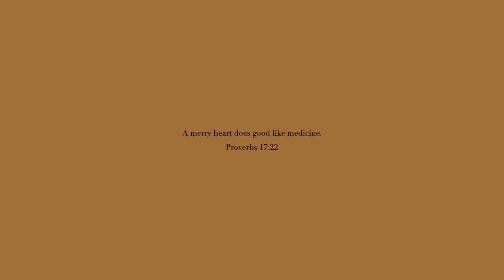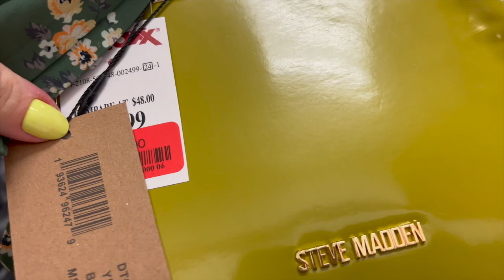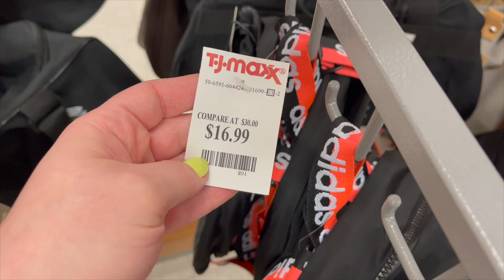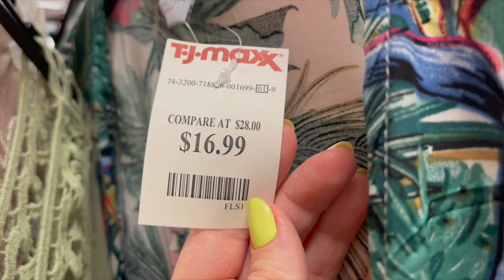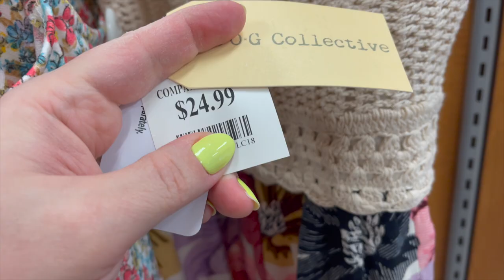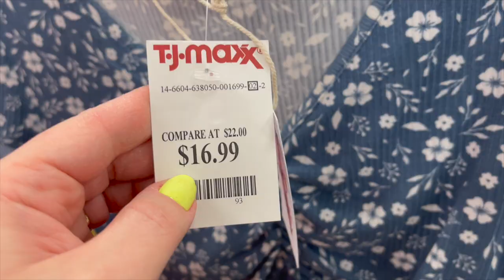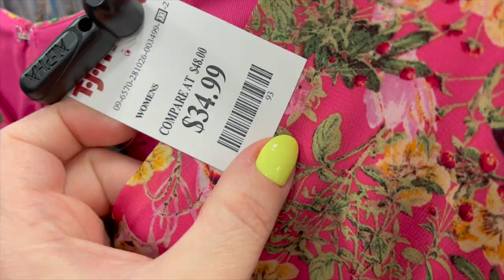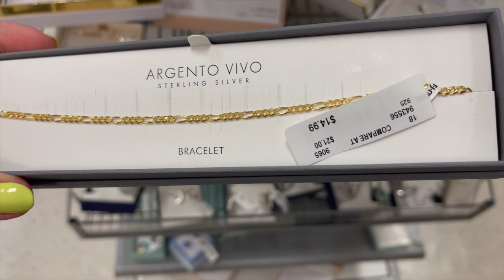TJ MAXX SHOP WITH ME 2022 | SHOPPING VLOG ASMR, DESIGNER HANDBAGS, DRESSES, SHOES, NEW SPRING FINDS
Come shop with me at TJ Maxx for an ASMR shopping VLOG with me to find designer handbags, shoes, clothing and dresses, and other new Spring Items! I do a virtual shopping walkthrough trip to find the newest items at the store. Come with me on this walkthrough! :)

Here's what I go on the hunt for:
designer brands
designer dupes
fashion finds
women's clothing
dresses
shirts and bottoms
junior fashion
plus size fashion
men's fashion
lingerie
purse shopping
cute new handbags
vegan handbags
designer handbags
wallets
designer wallets
cute shoes
designer shoes
vegan shoes
fashion jewelry
sterling silver jewelry
gold jewelry
home decor
kitchen decor
bedding
furniture
cute mugs (Rae Dunn mugs!)
skincare
lotions and body butters
face masks
body scrubs
soaps
children's items
children's clothing
baby finds
baby clothing
Christian finds
scripture decor
Tiktok finds
Tiktok trends

Here's some brands I look for:
Rae Dunn
Kate Spade
Michael Kors
Lucky Brand
Betsey Johnson
Dooney & Bourke
Steve Madden
Guess
Christian Dior
Calvin Klein
Versace
Hermes
Dolce & Gabbana
Chloe
DKNY
Prada
Gucci
Louis Vuitton
Chanel
Viktor & Rolf
Too Faced
Urban Decay
Anastasia Beverly Hills
Mac
ELF
Becca
Marc Jacobs